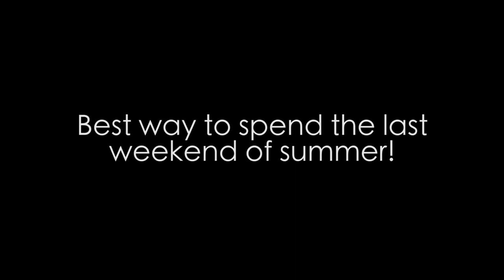Yankton RBD with Mute Style | Vlog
I had such a wonderful time at Yankton River Boat Days! I spent the weekend with Mute Style enjoying all of the festivities.